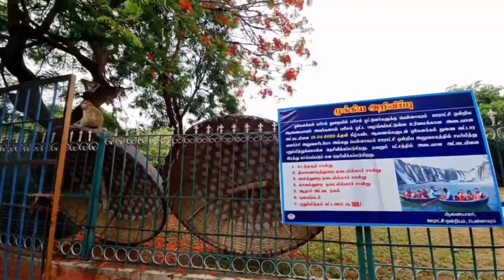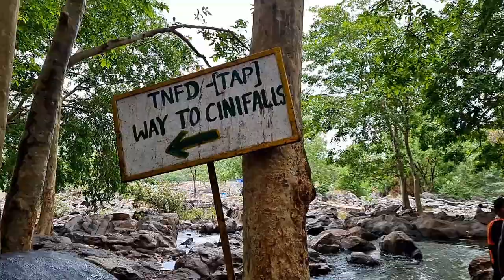Hogenakkal | Hogenakkal falls coracle ride | Niagara Falls of India |Complete Details | Parisal ride